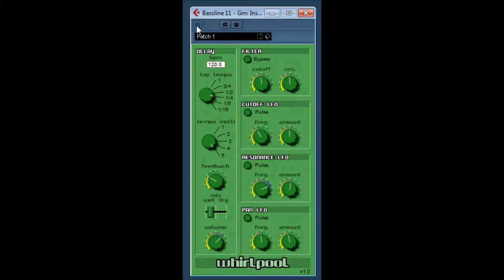Whirlpool v1.0 VST by Audiose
( original website no longer works )